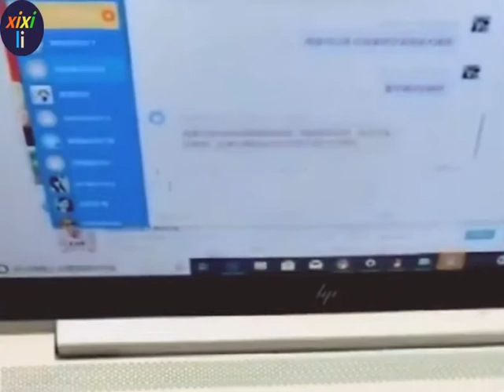泰迪崽崽坐着睡着了，可能是太累了，看着老了很多，很心疼